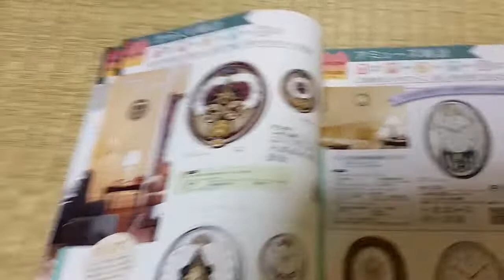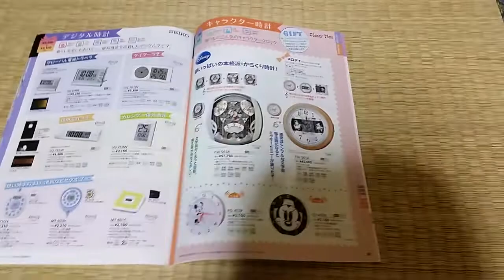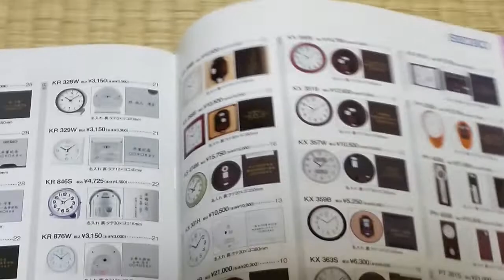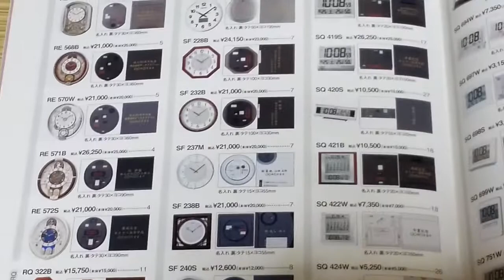SEIKO2013時計カタログ